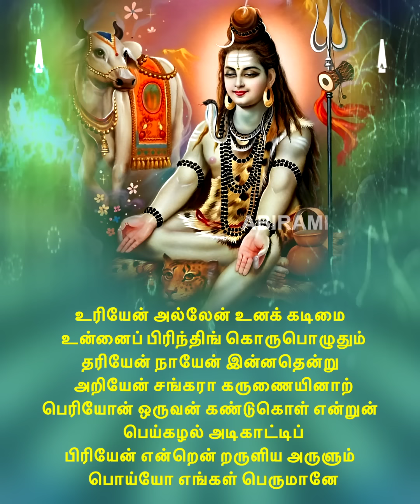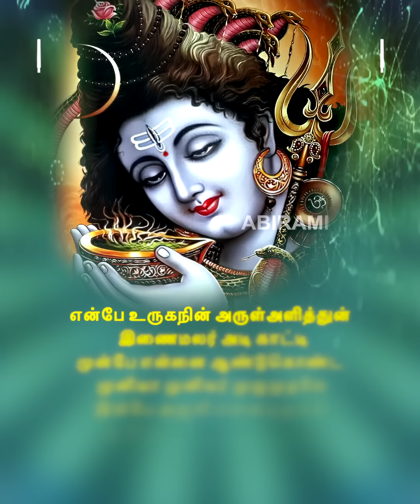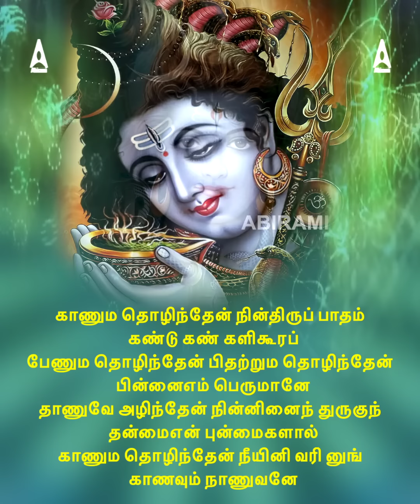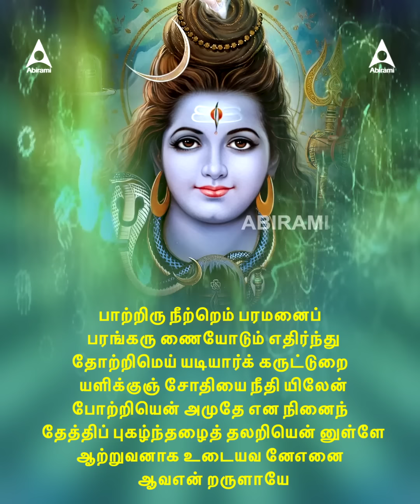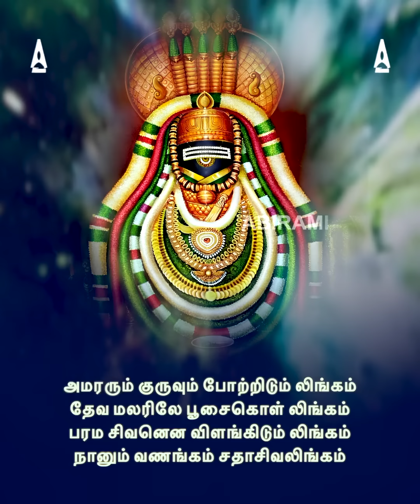என் அப்பன் அல்லவா | பாருரு வாய பிறப்பற | மகா சிவராத்திரி சிவன் சிறப்பு பக்தி பாடல்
Enjoy listening to the devotional songs that Abirami Audio Recording Private Limited proudly presents!!!

🎵 Click here to listen to your favorite Songs:
00:00 En Appan Allava | என் அப்பன் அல்லவா
03:09 Paruruvaya Pirappara | பாருரு வாய பிறப்பற
12:30 Sivashtakam | சிவாஷ்டகம்
15:27 Lingashtakam | லிங்காஷ்டகம்
18:38 Bilvashtakam | பில்வாஷ்டகம்
22:53 Viswanathashtakam  விஸ்வநாதாஷ்டகம்

🎤 Singer: Balaji Sri, Saindhavi, Rahul Raveendran
✍🏻 Lyrics: Papanasam Sivan, Manikkavasagar, Vaarasree
🎬 Label: Abirami Audio Recording Private Limited

சிவனுக்குரிய விரதங்களில் முதன்மையானது சிவராத்திரி விரதம். மகா சிவராத்திரி என்பது மாசி மாதம் தேய்பிறை சதுர்தசியில் வருவதாகும். இம்முறை சனிப்பிரதோஷ விரதமும், மகா சிவராத்திரியும் ஒரே நேரத்தில் வருவது மிகவும் சிறப்பு வாய்ந்ததாக கருதப்படுகிறது.

பகலில் திரயோதசியும், இரவில் சதுர்த்தசி திதியும் கூடும், சிவராத்திரியை  "கவுரிசங்கர சம்மேளன சிவராத்திரி" என்று சொல்வர்.

ஒருவர் தொடர்ந்து சிவராத்திரி விரதம் இருந்துவந்தால் அவர்களுடைய 21 தலைமுறைகளும் நற்பலன் பெறுவார்கள் என்பது ஐதீகம். அதோடு அசுவமேத யாகம் செய்த பலனும் கிடைக்கும் என்பது நம்பிக்கை.

இந்த மகா சிவராத்திரியில் உங்கள் Emusic Abirami யில்  சிவ பக்தி பாடல்களை கேட்டு சிவன் அருளை பெற்றிடுங்கள்🙏🏻

📥 For Digital Downloads:

Sivan Bhakti Songs | சிவன் பக்தி பாடல்கள்

சிவன் பக்தி பாடல்களை பதிவிறக்கம் செய்ய:
🎧 பலன் தரும் பதிகங்கள் | Devara Padhigangal: